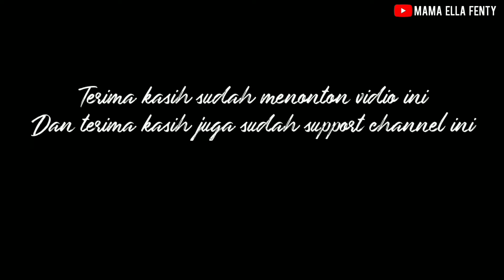Cara Membuat Kue Bolu Zebra Enak Dan Lembut Anti Seret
Pada vidio kali ini kita akan membuat bolu zebra, cara buat bolu zebra ini mudah dan hasilnya enak dan lembut banget

Bahan bahan:
Bahan A
5 butir telur
165 gr gula pasir (setara dengan 11 sdm)
10 gr emulsifier, saya pakai SP (1,5 sdt)
1 sdt vanilli

Bahan B
200 gr tepung terigu pro sedang (20 sdm)
10 gr tepung maizena
1 sdt baking powder

Bahan C
75 gr margarin, lelehkan
75 ml minyak sayur

20 gr coklat bubuk (3 sdm)

Ukuran loyang diameter 18 cm